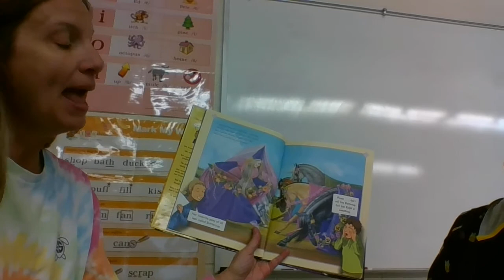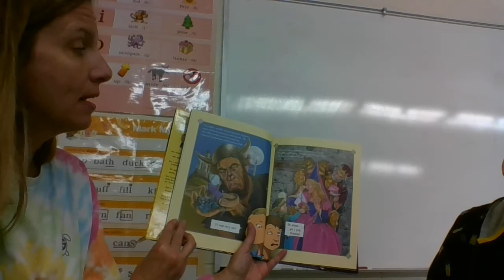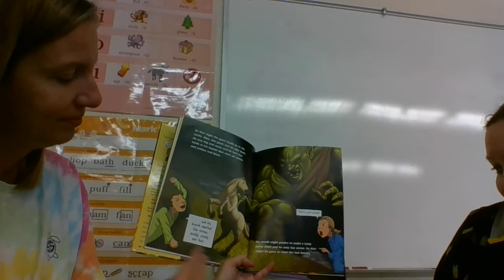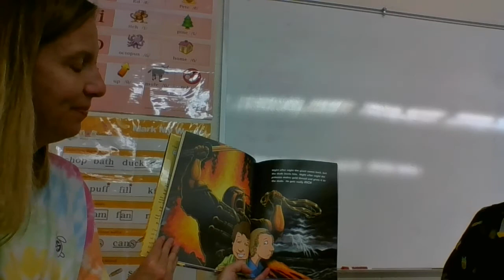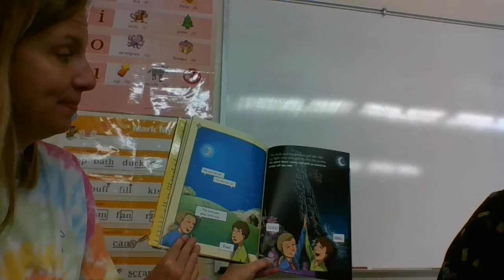Once Upon a Cool Motorcycle Dude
Ms. Trigg and Ms. Hrinko read as the two characters who must compromise to write a fairy tale. Although the two characters are complete opposites, they work together to write a very different, yet equally entertaining, modern-day fairy tale. Listen to how the characters change their ideas and alter the story. How would you write the story?